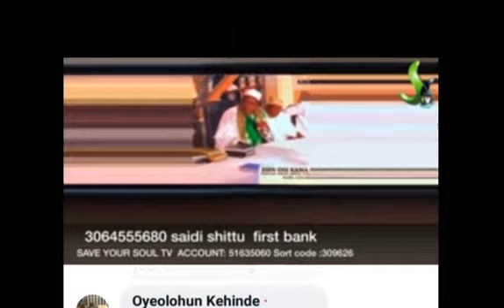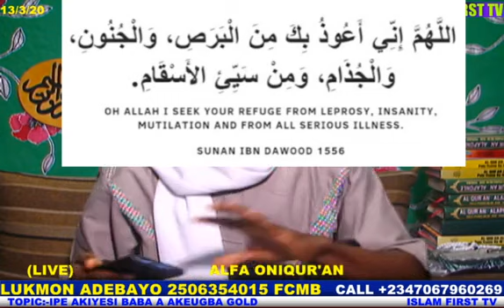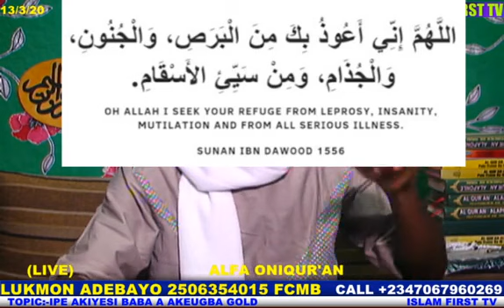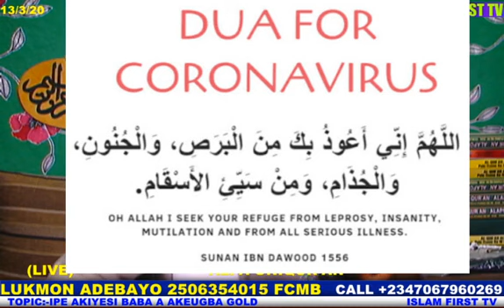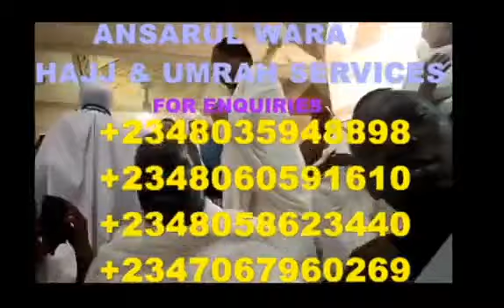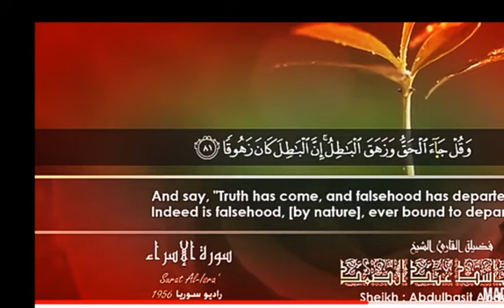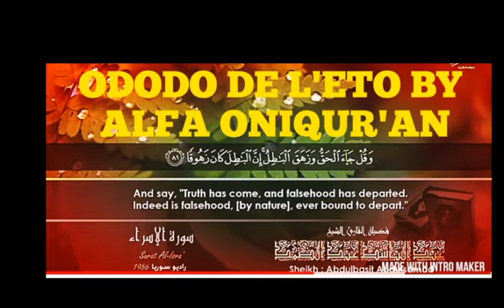IPE AKIYESI BABA WA AKEUGBA GOLD